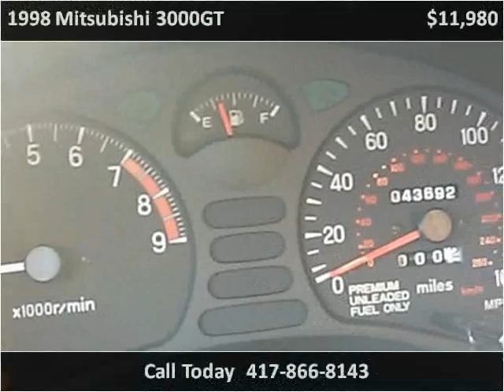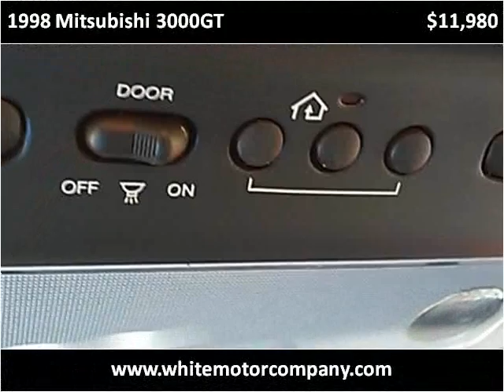1998 Mitsubishi 3000GT Used Cars Springfield MO